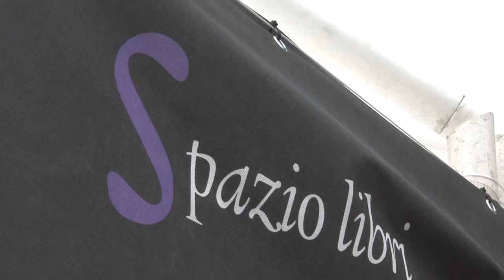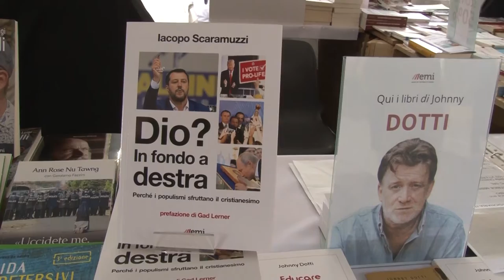Le interviste del Festival - Sandra Gotelli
Direttamente da piazza Maggiore 📍 facciamo un salto allo Spazio libri, per un'editoria che guarda al futuro... con fiducia

👤 Con Sandra Gotelli, EMI Editrice Missionaria Italiana

🎥 Grazie a Paolo e Giovanni Garuti